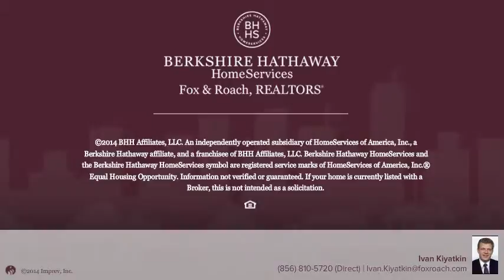607 ARLENE DR BROWNS MILLS, NJ 08015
Ivan Kiyatkin Berkshire Hathway HomeServices, Fox & Roach - Marlton-Voorhees Home Marketing Center
3 beds 1.0 baths